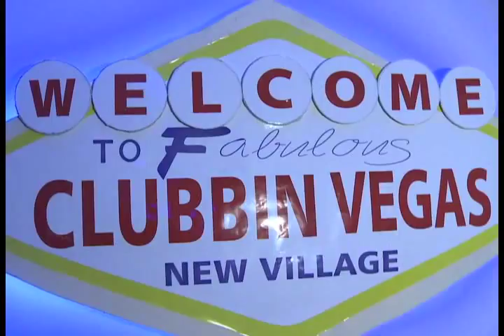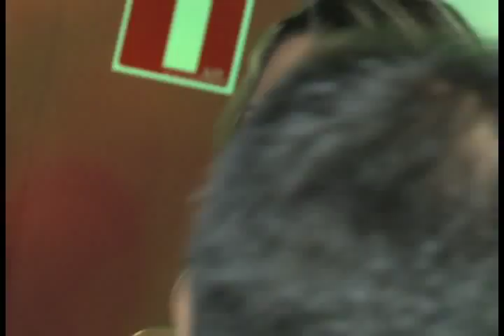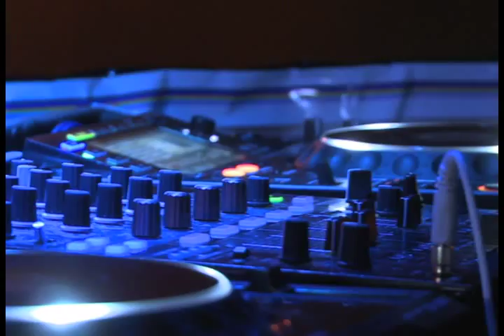[12.04.14] Programa Pedro Alcântara - New Village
Em frente a praia e com 4 ambientes, a New Village trás um novo conceito à Santos.  De bar a balada, de eletrônico a flash back, a casa tem opção para todos os tipos de público. A New Village fica na Avenida Presidente Wilson, 50.